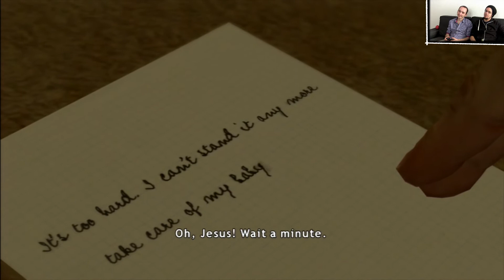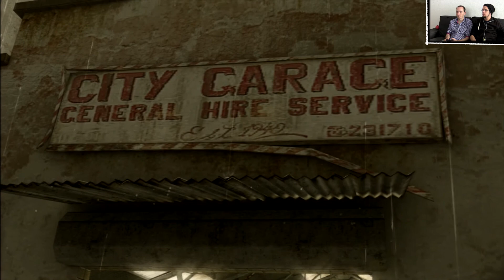Let's Play HEAVY RAIN [HD+] #07 - Der Babyschaukler deluxe!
Nachdem wir einem Jesusfreak einen herzlichen Hausbesuch abgestattet haben, gilt es sich um Frauen und Kinder zu kümmern! Doch gerade bei Letzterem scheint Dominik noch etwas Übung zu brauchen...

Spiel: Heavy Rain
Entwickler: Quantic Dream
Publisher: Sony Entertainment
Erschienen für: Playstation 3